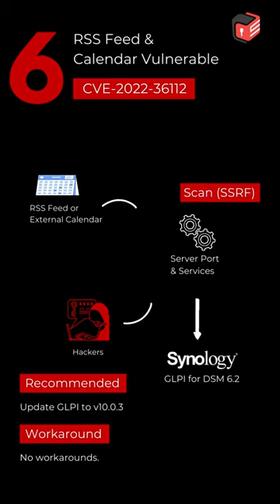Synology GLPI RSS Feed and External Calendar Vulnerable to SSRF Exploit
Usage of RSS feeds or external calendar, in Synology NAS GLPI add-on, in planning is subject to SSRF exploit. Server-side requests can be used to scan server port or services opened on GLPI server or its private network. Queries responses are not exposed to end-user (blind SSRF). Users are advised to upgrade to version 10.0.3 to resolve this issue. There are no known workarounds.